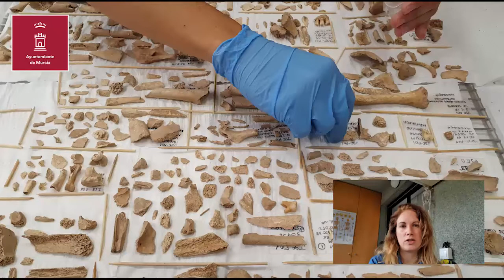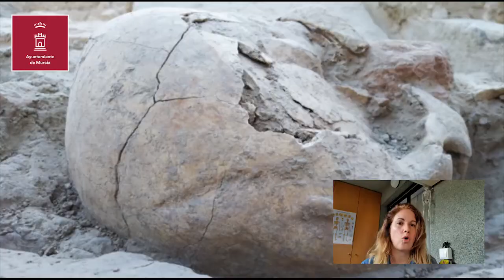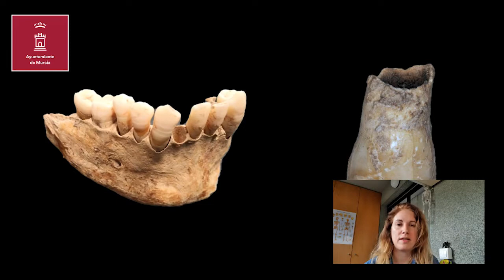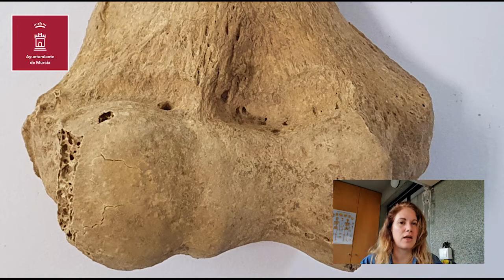DOCUMENTAL - 1X03 La vida y la muerte en el arrabal de la Arrixaca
La serie ‘La Murcia andalusí a través del arrabal de La Arrixaca. Descubre el yacimiento de San Esteban' está conformada por cuatro videos de 15 minutos través de los cuales arqueólogos desvelarán los últimos hallazgos y otros secretos del Arrabal de la Arrixaca.

Esta serie estará disponible el sábado a partir de las 17 horas en el canal de Youtube del Ayuntamiento de Murcia.

En el primer video Carmen Martínez, la arqueóloga municipal hablará sobre ‘La Murcia Andalusí', un preámbulo al Yacimiento, situando al espectador en la Murcia medieval.

El segundo video hablará sobre ‘¿Por qué es importante investigar y conservar el yacimiento de San Esteban?' donde Jorge Eiroa, director del proyecto de investigación, explicará qué hace excepcional al conjunto arqueológico de San Esteban y por qué es importante investigarlo y conservarlo, resumiendo el estado actual de desarrollo del proyecto.

El tercer vídeo será ‘La vida y la muerte en el arrabal de la Arrixaca' de María Haber de la Universidad de Murcia. Partiendo de los restos hallados en el cementerio del conjunto arqueológico de San Esteban, la directora de Antropología del proyecto de investigación explicará brevemente qué se puede saber de la vida de los que fueron allí enterrados a través de sus huesos.

El último vídeo contará como era el ‘Comercio y comerciantes en el funduq de San Esteban'. Alicia Hernández Robles, codirectora de las excavaciones en el conjunto arqueológico de San Esteban, explicará las particularidades del gran edificio conocido con el nombre de Recinto I y por qué puede ser fundamental para conocer las relaciones comerciales de la ciudad de Murcia en el período medieval.

Cuatro videos de 15 minutos
En esta labor divulgativa del yacimiento, el Ayuntamiento y la Universidad de Murcia organizaron visitas guiadas, que ya han disfrutado más de 2.500 murcianos y que desde el mes de febrero también se podían realizar en horario nocturno gracias a la instalación de iluminación.

Asimismo, se ha organizado el curso de Arqueología del Arrabal de La Arrixaca, en el que se dio a conocer la investigación científica realizada en el yacimiento con las conclusiones de la intervención arqueológica, la arqueología medieval, los objetos cotidianos encontrados, la dieta y el consumo de los antepasados a través del estudio de la cerámica y el vidrio, así como la restauración del conjunto arqueológico.

La Sala de Corregidores aún muestra la  exposición ‘San Esteban a cielo abierto', patrocinada por El Corte Inglés, y que cuenta con 37 fotografías, planos y textos de los descubrimientos realizados en el yacimiento.

Hay que recordar que la Junta de Gobierno del 17 de mayo de 2019 aprobó la segunda adenda del convenio de colaboración con la Universidad de Murcia, para continuar la investigación científica, formación, puesta en valor y difusión del Yacimiento Arqueológico de San Esteban.

De esta forma, los arqueólogos han continuado trabajando en la zona dado el interés e importancia de los hallazgos encontrados hasta el momento. Con esta ampliación del convenio se profundiza en los Recintos I y II, así como ampliar la zona de excavación en el cementerio.

Este tercer periodo de investigación permite así mantener la labor investigadora y de análisis científico en este yacimiento